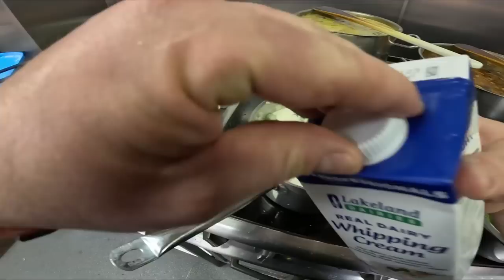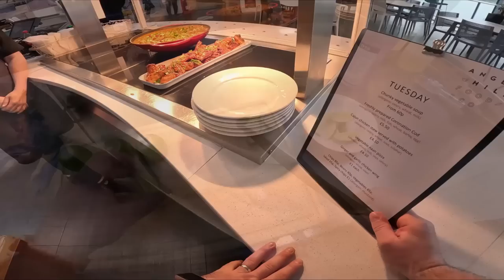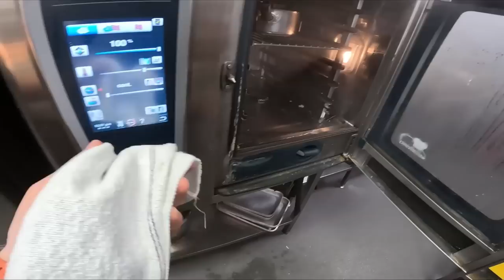POV cooking: Coronation Cod 👌😊👍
Hi all, in this episode I'm preparing cod with creamed spinach, new potatoes, fine beans and soft poached egg. This was filmed about a month ago, around the coronation of Charles III, hence the title 👌😊👍

Hope you'll enjoy the content 👌😉👍